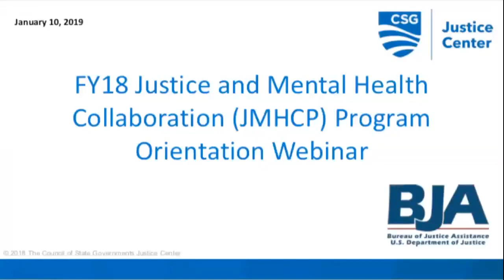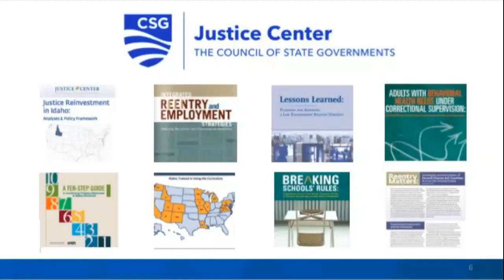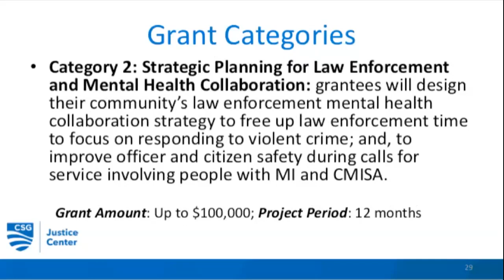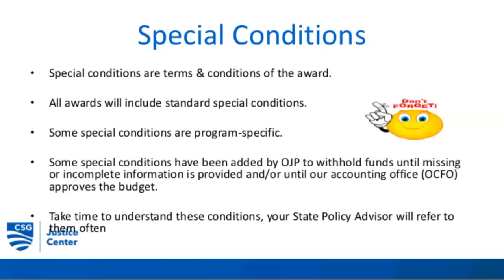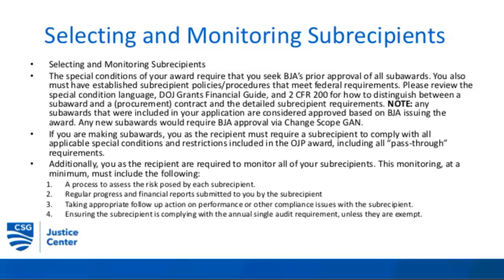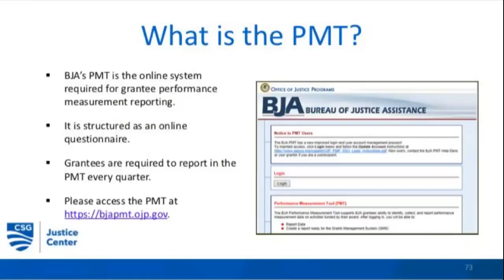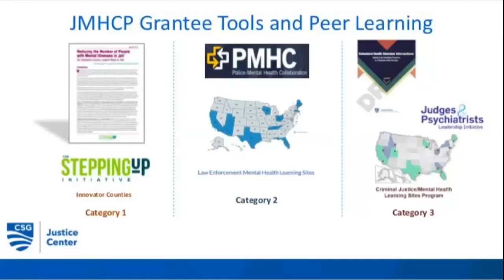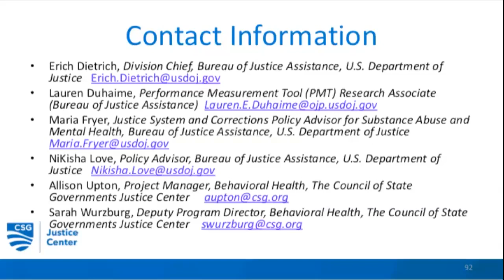2018 Justice and Mental Health Program Grantee Orientation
Hosted by The Council of State Governments Justice Center, with funding support from the U.S. Department of Justice's Bureau of Justice Assistance.

In this webinar, CSG Justice Center staff explain the training and technical assistance opportunities and resources available to grantees, and staff from the Bureau of Justice Assistance provide an overview of the post-award grant management requirements.